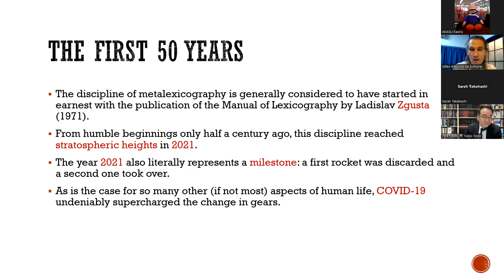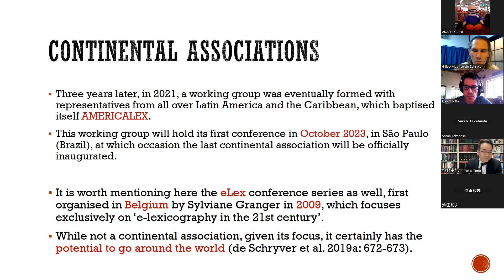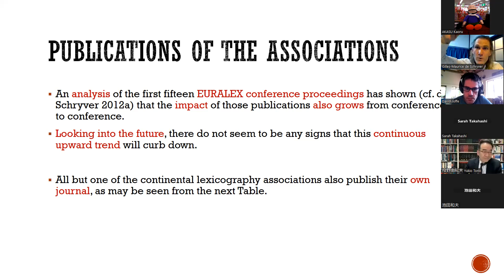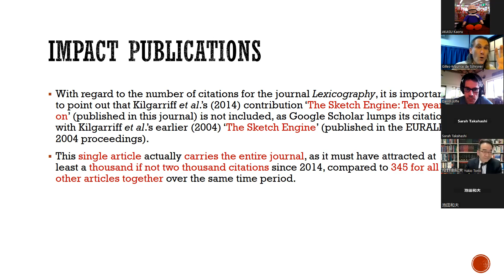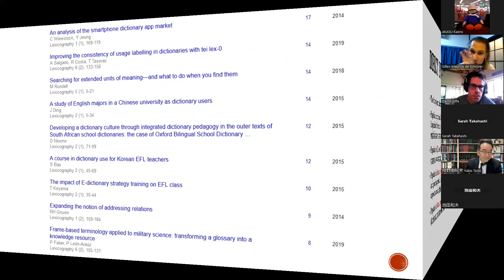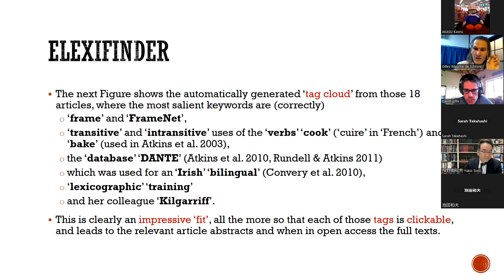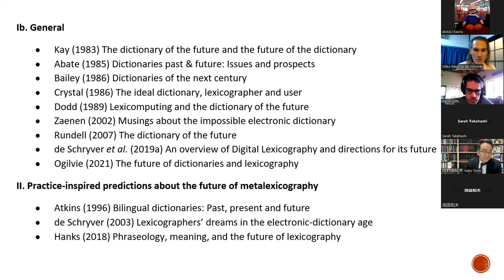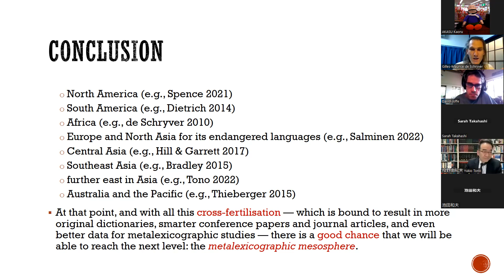The future of metalexicography: A bibliometric study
Presentation by Gilles-Maurice de Schryver on 3 March 2023, for the Lexicography SIG of the Iwasaki Linguistic Circle, Tokyo.

In this presentation, a quantified look is taken at the metalexicographic endeavours of the past half century, starting in 1971. It is argued that the year 2021 represents a tipping point, and for that reason, wherever illustrations are needed those are taken from the work of Sue Atkins, who passed away in 2021. It analyses the formation of the various continental lexicography associations, as well as their conferences and linked proceedings, and ends with the current and future role of the global lexicographic alliance. In addition, a comparative bibliometric study is undertaken of the four main journals of our field. It is shown that the amount of metalexicographic studies and the impact these have continue to grow, to the point where dedicated tools and databases are currently needed for the efficient examination and use of the now many thousands of conference papers, journal articles, and other publications. A brief section also deals with modern dictionary user research, which is, according to current thinking, subsumed under metalexicography. With and from this vast amount of data, the future direction of metalexicography is extrapolated. The undertaken research is thus very much data-driven, and refrains from thought experiments to arrive at that future.

00:00 Introduction
00:26 (1) Metalexicography: From zero to the stratosphere in 50 years (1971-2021)
06:21 (2) Conferences of the continental associations for lexicography
18:18 (3) Publications of the continental associations for lexicography
22:46   Impact publications
24:42     Dictionaries: Jnl. of the DSNA
25:14     Intl. Jnl. for Lexicography (IJL)
25:25     Lexikos: Jnl. of Afrilex
25:36     Lexicography: Jnl. of Asialex
29:51   Basic citation metrics for the four main lexicographic journals
31:14   Percentage of articles never cited, or only once
34:59   Top 15 articles in each journal
37:31   Top Topics in each journal
38:22   Top Languages dealt with in each journal
38:56   Top Authors in each journal
40:40 (4) Research into dictionary use as metalexicography
44:10 (5) Elexifinder: A tool to browse all of the world’s metalexicographic publications
52:00 (6) Discussion and conclusion
01:05:46 Wrap-up by the chair
01:06:35 Q&A [Yukio Tono] Publications other than purely lexicographic ones
01:12:23 Q&A [Yukio Tono] Lexicon: Jnl. of the Iwasaki Linguistic Circle
01:16:42 Q&A [Sarah Takahashi] AI and metalexicography
01:20:12 Q&A [Robert Lew] Google Scholar vs. Scopus Reference
01:22:35 Q&A [Kaoru Akasu] Americalex vs. Latinlex
01:24:14 Q&A [Teresa Fuentes] "Thank you very much for the presentation and for the work. And for letting us attend from a distance."
01:25:16 Q&A [Robert Lew] "Great talk, big thanks to the speaker and to the organizers!"

To refer to this presentation:
de Schryver, Gilles-Maurice. 2023. The future of metalexicography: A bibliometric study. Paper presented at the Lexicography SIG of the Iwasaki Linguistic Circle, Tokyo, 3 March 2023.

This talk is based on a manuscript published as:
de Schryver, Gilles-Maurice. 2023. The future of metalexicography: Reaching for the mesosphere. Lexikos 33: 136–165.